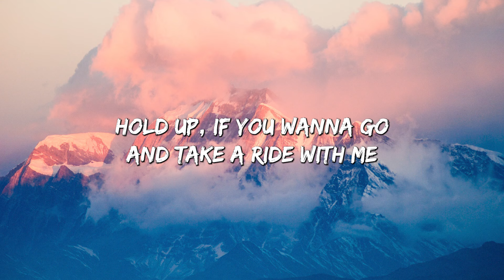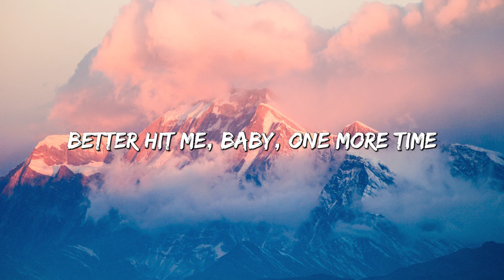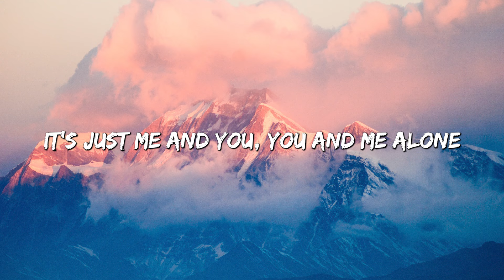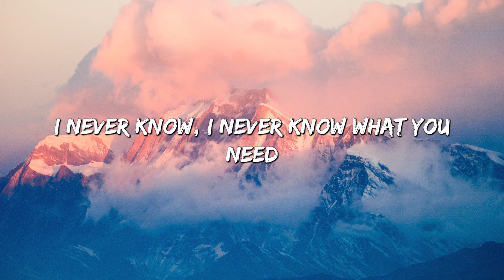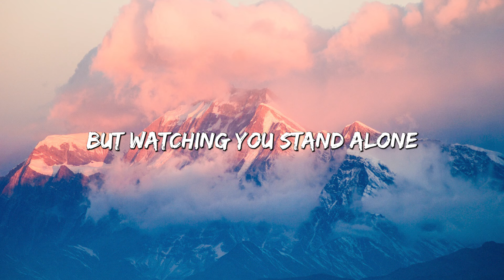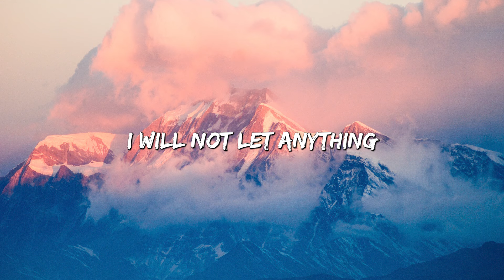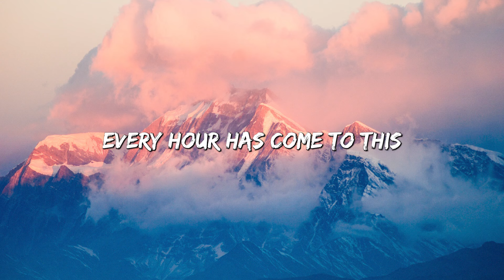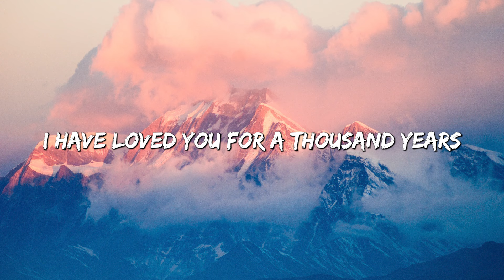Anne-Marie - 2002 (Lyrics) || Bruno Mars, Adele, Christina Perri ...(Mix Lyrics)